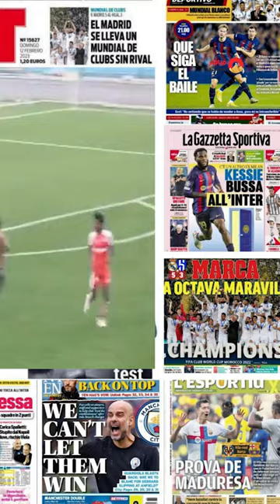جماهير الكونغو تنهي حياة حكم المباراة